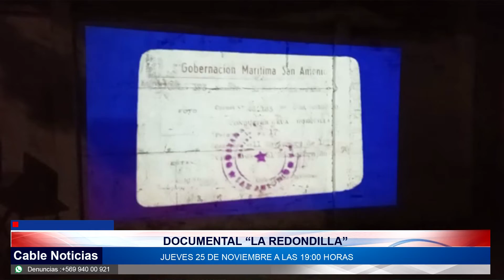23 NOV 2021 Centro Cultural San Antonio extiende plazo del concurso “Desde mi ventana”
El equipo de trabajo del Centro Cultural San Antonio, informó que decidieron extender el plazo para participar del concurso “Desde mi ventana”, instancia en donde solo pueden participar estudiantes de primero y segundo ciclo. Por otra parte, invitaron a la comunidad a inscribirse para admirar una gran presentación de baile.